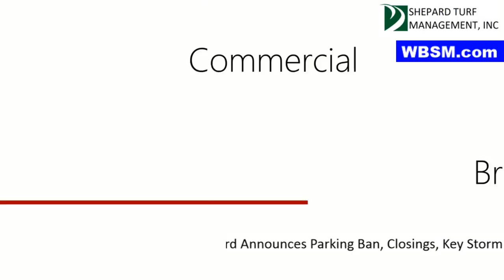WBSM TV: John Oliveira and Chris Cotter of the New Bedford School Committee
New Bedford School Committee Members John Oliveira and Chris Cotter join WBSM's Brian Thomas, filling in for Barry Richard during the snowstorm, to discuss school safety. The night before, the School Committee spend significant time in executive sessions discussing how to make city schools safer, and Oliveira and Cotter share some insight.